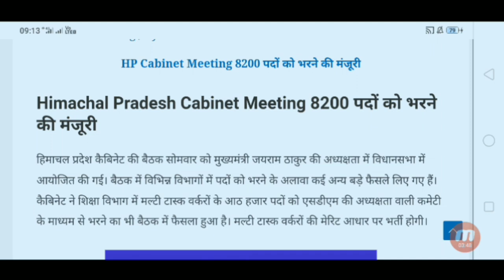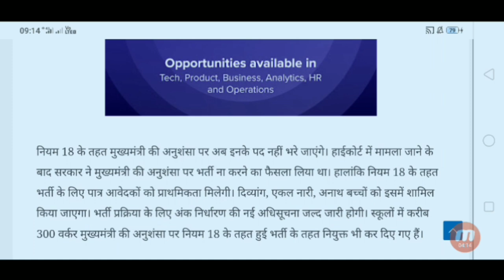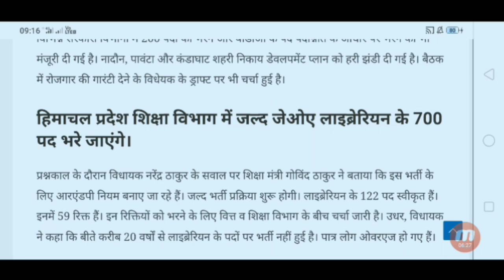JOA, BDO, MTW Total 8000+ Posts || HP Cabinet Meeting 2022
himachal police bharti 2022
clerk job in HP
govtjobs4you
tgt jobs in HP
pgt jobs in HP
dc office kullu recruitment 2022
hp pwd mtw recruitment 2022